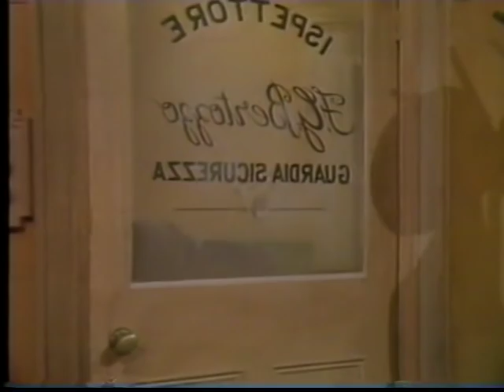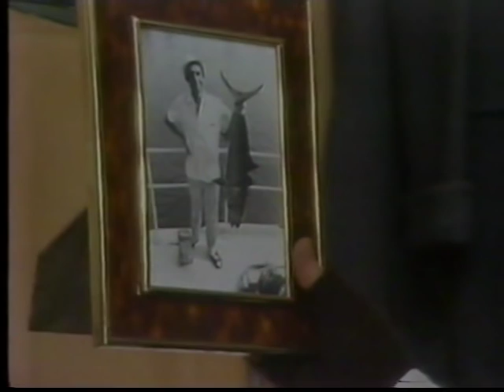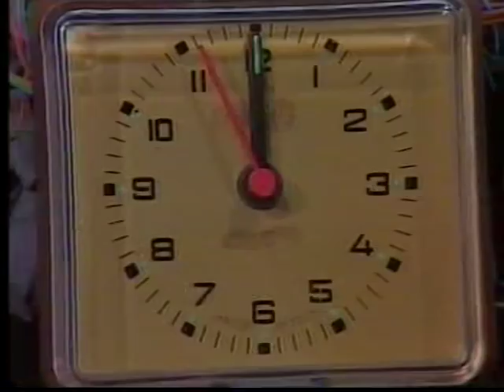Accidental Death Of An Anarchist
Channel 4 production from 1983.